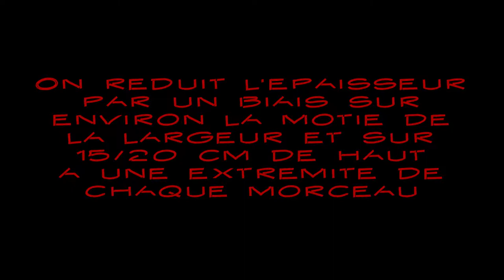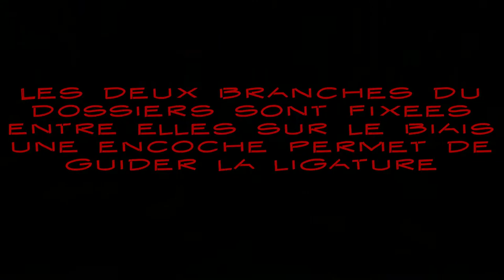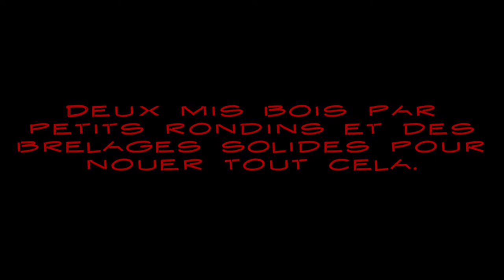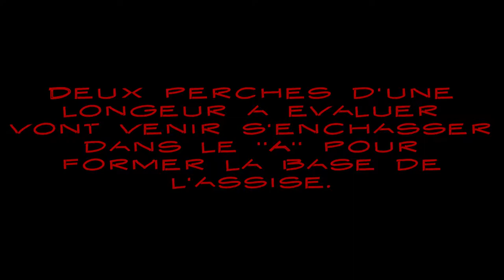chaise bushcraft style viking façon forêt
Histoire de faire une pause en forêt (environ une à deux heures de réalisation) avec u minimum d'outillage. Hachette, couteau, cordelette, scie pliante avec des assemblages à mi-bois et des nœuds de type brelage.